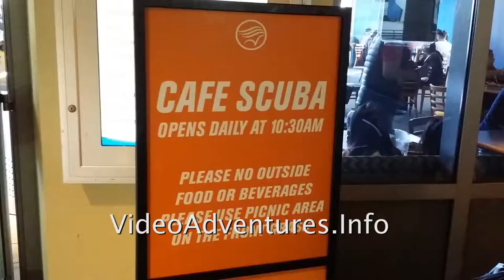Cafe Scuba at the Aquarium of the Pacific Long Beach California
A cellphone video of Cafe Scuba at the Aquarium of the Pacific, Long Beach, California.

Many families.  Noisy.  Prices in line with the restaurants in the area of the aquarium.

Located within the Aquarium, a family may eat here without leaving the Aquarium, and wandering through the Long Beach tourism center searching for reasonable prices and service.

The Cafe Scuba is a better alternative.